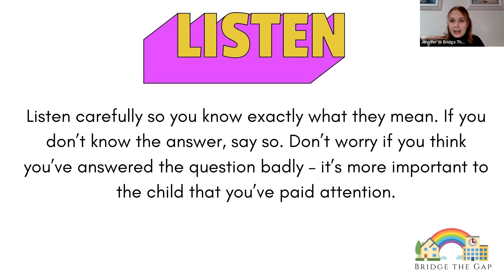What if I can't answer my child's question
Talking to Children About Grief. The Power of Open Communication. Even if you can’t answer all the questions
Learn the importance of discussing grief and loss with children in this insightful video.

@bridgethegapchildmentalhea3914  provide practical tips to help you approach this sensitive topic with empathy. Discover how open communication can support children in understanding and coping with the concept of grief fostering healthier emotional development. Let's create a safe space for them to express their feelings and questions.

Empower yourself and your children in difficult situations with understanding.